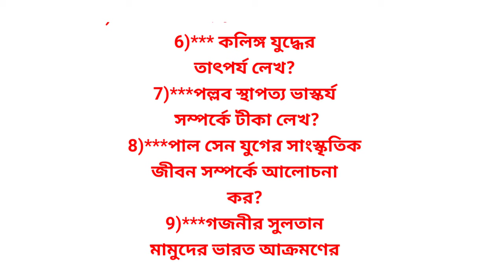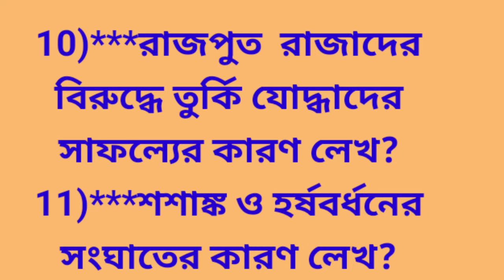C.U 2nd semester 2023 History General suggestion 2023||semester 2 history general CC/GE-2||১০০% কমন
C.U 2nd semester political science General suggestion 2023,semester 2 political science general CC/GE-2||১০০% কমন,political scientific general 2nd semester best book list,2023 ba political science
suggestion 2nd semester,political science suggestion 2022 ba 2nd semester,2023 ba political suggestion 2nd semester,political science suggestion 2023 ba 2nd semester,political science generalcc\/ge-2book name,2nd semester political science general

semester history syllabus 2022,ba 2nd semester history suggestion 2022
Cu Ba 2nd semester history general last minutes suggestion 2023
Cu Ba 2nd semester history general CC-2/Ge-2 last minutes suggestion 2023
Cu Ba 2nd semester history CC-2 last minutes suggestion 2023